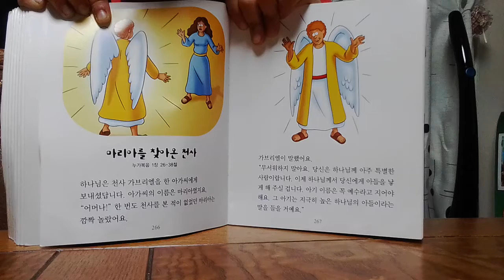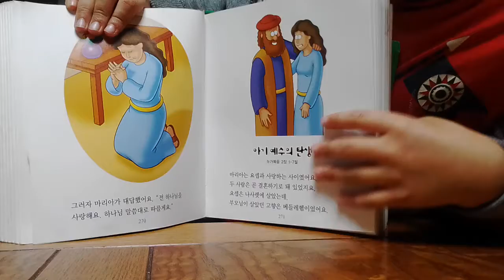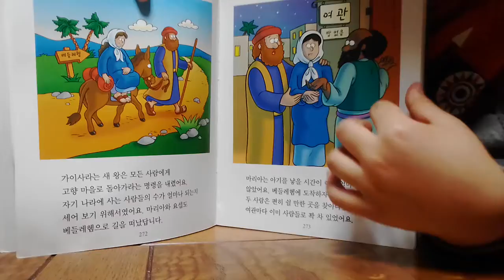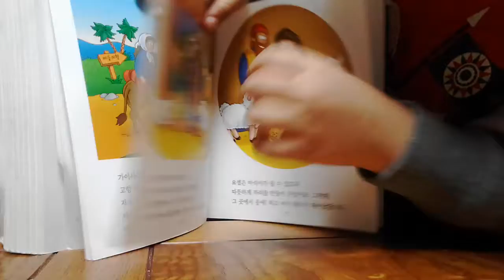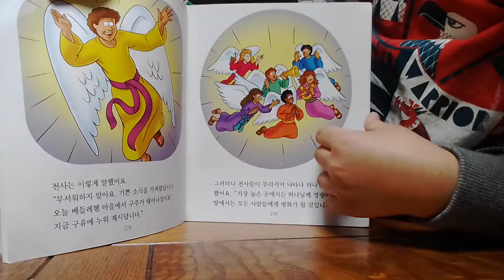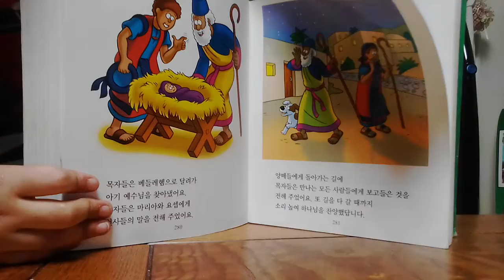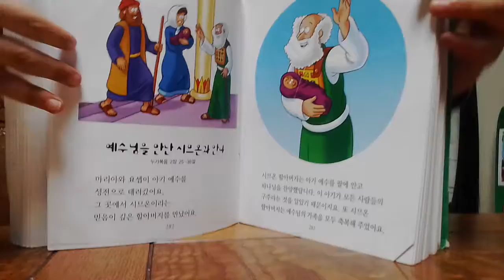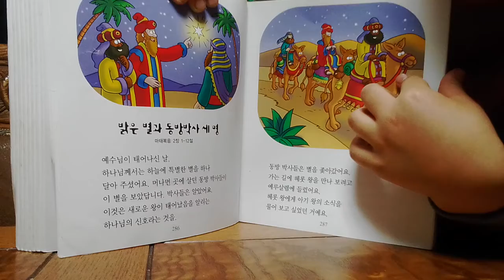‹Kids›Soo：어린이그림성경 읽어주기 – 20170412 194416